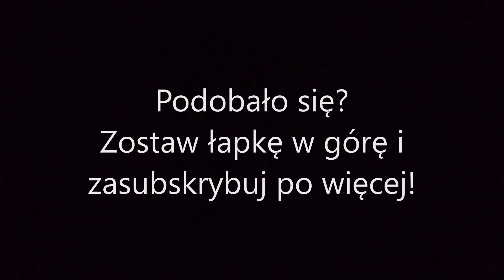Żniwa w Starowsi. FS 19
Muzyka nie jest moją własnością!
Autorem jest Drenchill

Film robiony na szybkości więc idalealny nie jest!